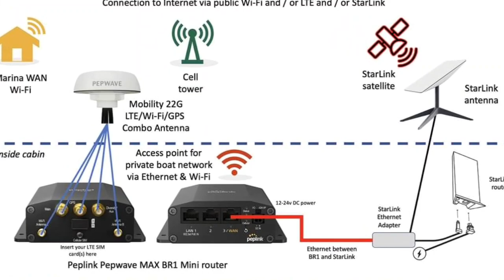اليمن تحذير شديد اللهجه وزارة الاتصالات وتقنية المعلومات تحذر من استخدام وتداول هذا الأمر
اليمن تحذير شديد اللهجه وزارة الاتصالات وتقنية المعلومات تحذر من استخدام وتداول هذا الأمر الذي سيعرض من يقوم به للمساءلة القانونية

حذرت وزارة الاتصالات وتقنية المعلومات ممثلة بالشركة اليمنية للاتصالات الدولية تيليمن من استيراد وبيع وتداول واستخدام تجهيزات (ستارلينك) أو أي شركة أخرى تقدم خدمات الانترنت عبر الأقمار الصناعية.

وتشدد الشركة إلى أن استيراد وبيع وتداول واستخدام تلك التجهيزات دون اخذ الموافقة من الجهات المختصة في الوزارة والاجهزة الامنية المعنية سوف يعرض مستخدميها للمسائلة القانونية والملاحقة الأمنية، كون تلك الشركات والتجهيزات غير مرخص لها من قبل وزارة الاتصالات وتقنية المعلومات، وان الشركة الوحيدة المرخصة لبيع وتسويق خدمات الانترنت عبر الأقمار الصناعية هي شركة تيليمن وذلك بموجب قانون الاتصالات رقم 38 لسنة 1991 وتعديلاته